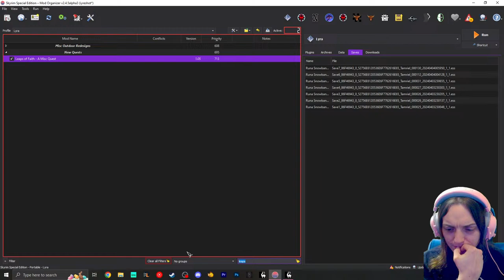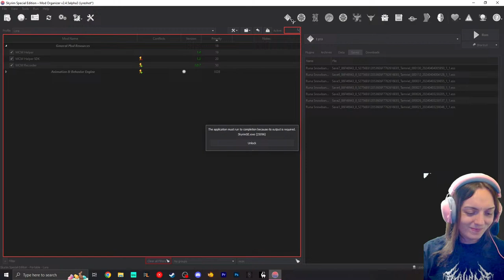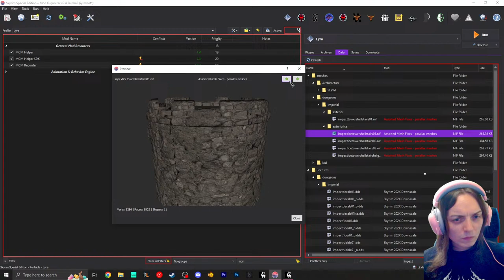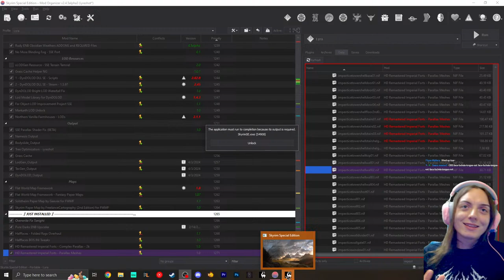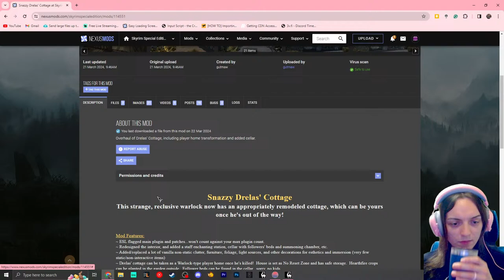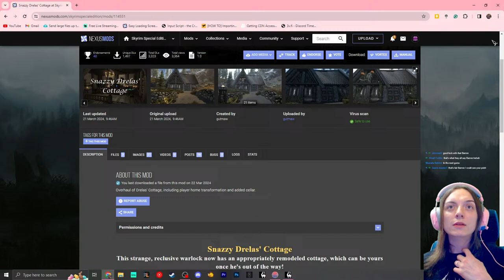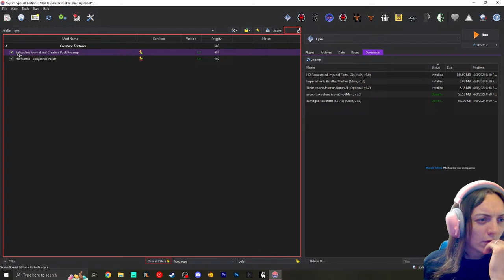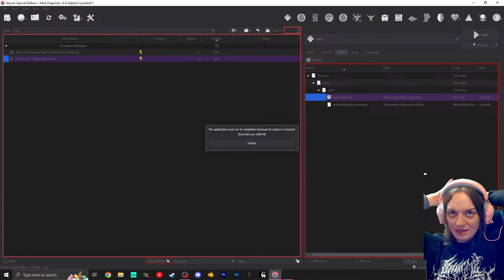I Almost Lost Everything! | Skyrim Modlist Development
🐲 Thankfully, I didnt!

🌊 Streaming Schedule: Sunday, Monday, Thursday, and Friday @ 6pm! (MST) ❤

🖥 GPU: RTX 3060 12GB | RAM: 32GB | CPU: Ryzen 7 5800x @ 4.4 GHz | MOBO: MSI Bazooka B350M

🔧 Mod it till it breaks, then mod it some more!